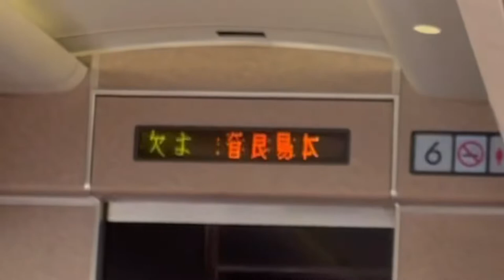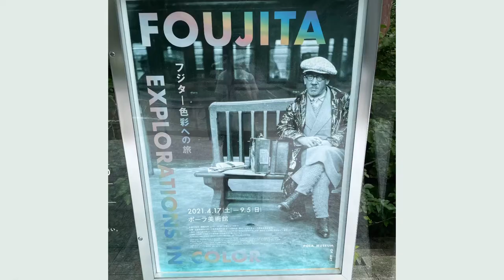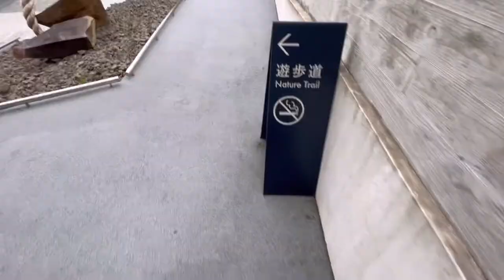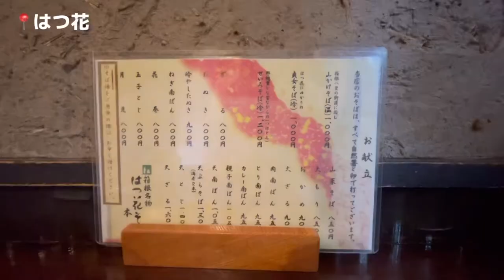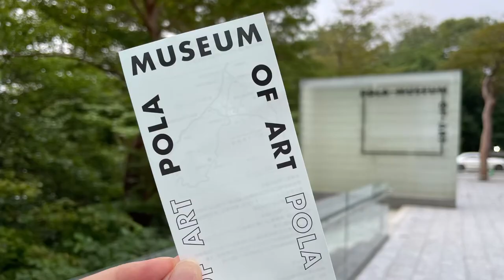夏は森の中の美術館で過ごそう/日帰り箱根旅/ポーラ美術館/箱根そば